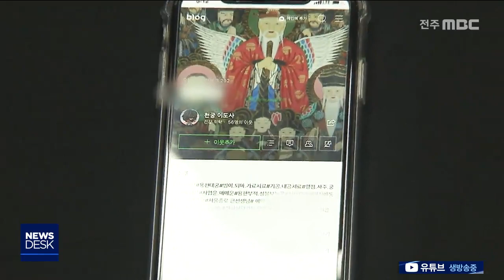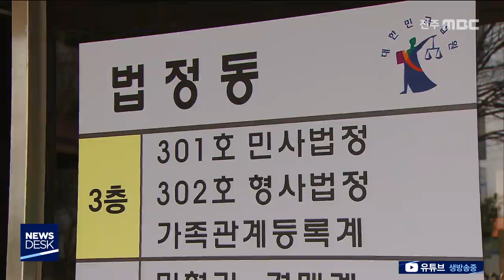[뉴스데스크] "선무당이 사람 잡았다", 20대 여성 사망